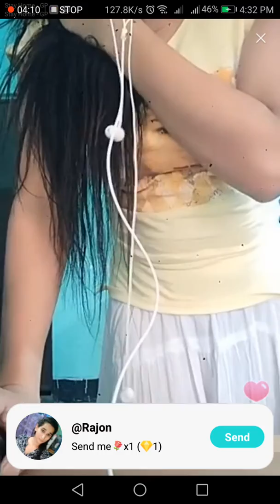বিগু ডান্চ নিউ(Bigo dance new)